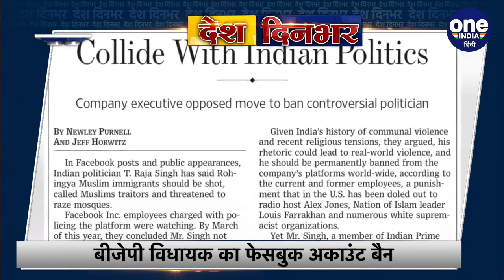Kangana Ranaut Vs Sanjay Raut | Maharashtra Government| Mumbai-PoK | Anil Deshmukh | वनइंडिया हिंदी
The verbal war continues between Shiv Sena leader Sanjay Raut and Bollywood actress Kangana Ranaut. Sanjay Raut hit back at Kangana Ranaut's statement about Mumbai. He said that Mumbai belongs to the father of Marathi manush. Sanjay Raut has also given a threat along with this. He said that Shiv Sena will not stop without eliminating such enemies of Maharashtra. Actually, Kangana Ranaut said on Friday that she is reaching Mumbai on September 9, if any father has courage, stop. And big news of the day.

शिवसेना नेता संजय राउत और बॉलीवुड एक्ट्रेस कंगना रनौत में जुबानी जंग जारी है. मुंबई को लेकर दिए कंगना रनौत के बयान पर संजय राउत ने पलटवार किया है. उन्होंने कहा कि मुंबई मराठी मानुष के बाप की है. संजय राउत ने इसके साथ ही एक धमकी भी दी है. उन्होंने कहा कि शिवसेना महाराष्ट्र के ऐसे दुश्मनों को खत्म किए बिना नहीं रुकेगी. दरअसल, कंगना रनौत ने शुक्रवार को कहा कि वह 9 सितंबर को मुंबई पहुंच रही हैं, किसी के बाप में हिम्मत है तो रोक ले. और दिनभर की बड़ी खबरें.